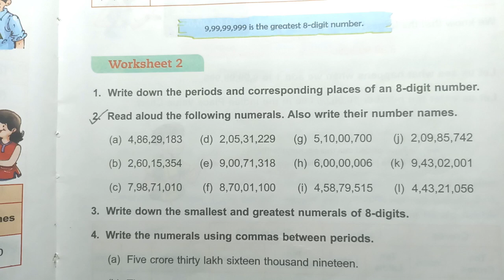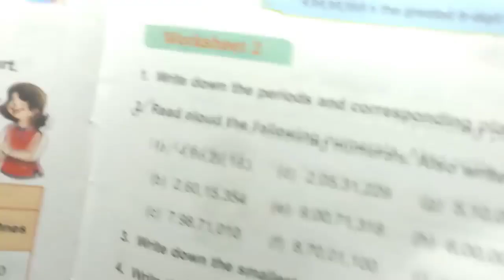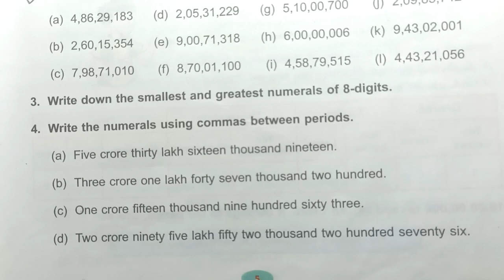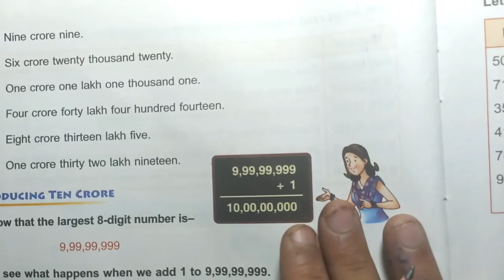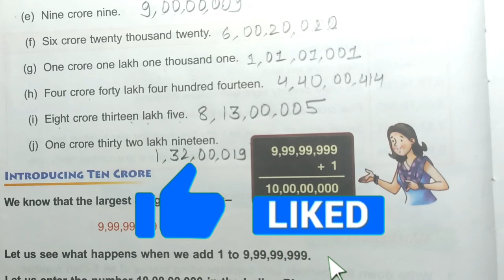DAV Class 5 Maths Chapter 1 Worksheet-2 Solution